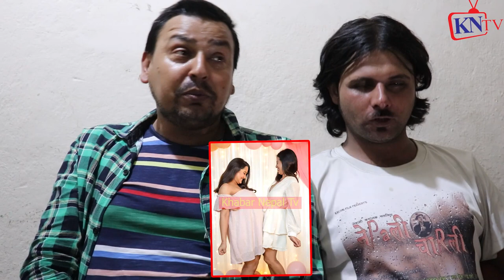जय भुडि पुराण, Priyanka Karki नाटकै हो नौटन्की नै हो? comment गर्नुस् तपाइलाई के लाग्छ? Punya Gautam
प्रियंका कार्की को घ्याम्पे भुडी प्रदर्शनले युवाहरु वाक्क दिक्क Punya Gautam

I interviewed Bijay Shahi...
Nelson Dellis
Well, it happened. I was in Nepal recently, and Bijay Shahi wanted to do the interview. So here it is. Tons of context in the video
Bijaya Shahi Cheating Scam Explained |यसरी बिजय शाहीThe Bijaya Shahi Scam |Misguided Nepal|
Misguided Nepal
This video is based on the full uncut interview of Nelson Dellis. Bijaya Shahi has been claiming himself a memory king and has ...
New
Bijaya Shahi,Nelson dellis Demo को Punya Gautam ले प्रमाण लिएर आएपछि मिडियाकर्मीसंग चर्काचर्की।
New
BIJAY SHAHI - Bijay Shahi Latest Interview Nelson Dellis || विजय शाही रंगेहात समातिए।नेपालीको बेइजत!
Thank You So Much Dear Nelson Dellis BijayShahi NelsonDllis BijayaShahiVideo Self-proclaimed Memory King Bijay Shahi ...
New
memory champ REACTS to IMPOSSIBLE memory feats (incl. BIJAY SHAHI)
Nelson Dellis
UPDATE** Turns out, it's looking more and more likely that Bijay Shahi was a fraud (as suspected). There was a recent media ...
BIJAYA SHAHI IS BACK WITH HIS CHEATING SCAM || REAL MEMORY KING INTERVIEW || यसरी बिजय शाही पक्रिए
बिजय शाही थुतुनो उचालेर American Nelson Dellis लाई मुर्गाहान्न खोज्दा Bijay Shahi बेइज्जत Hari Udasi
This Is Just A Stupid Reaction Video From A Stupid Person So Please Don't Take This Seriously Thank You Nelson Dellis
Bijaya Shahi ले Nelson Dellis लाई पनि झुक्याएकै होत?काली माताले शक्ति दिएको
Bijaya Shahi Interview With Nelson Dellis Is Bijaya Shahi Fake? Video
|| The Bijaya Shahi SCAM Exposed || Nelson Dellis | Misguided Nepal
your tags; bijayshahi ,bijay shahi memory king,bijay shahi fake, bijay shahi exposed,bijay shahi formula,bijay shahi interview ...
New
reacting to MORE IMPOSSIBLE memory feats (Bijay Shahi & Lebron James)
Nelson Dellis
Bijaya Shahi Scammer भनेपछि Punya Gautam,Hari Udasi र मिडियाकर्मीको झण्डै कुटाकुट,Creative Nepal TV.
Bijay Shahi Scam Exposed - Bijay shahi exposed with Nelson Dellis , Bijay shahi latest video /comedy
Comedy Times Nepal
Bijay Shahi Scam Exposed - Bijay shahi exposed with Nelson Dellis , Bijay shahi latest video / comedy Bijay Shahi Exposed ...
New
यि गल्ति ले बिजय साहि लाई झुटो प्रमाणित गर्यो | bijay shahi exposed | bijay shahi fake proof
Narad Ojha
Welcome back to narad ojha Here we are back with another interesting videoयि गल्ति ले बिजय साहि लाई झुटो ...
भादाको कथा | Bhadako Katha - Herne Katha EP61 | Herne Katha
Herne Katha
कैलालीको एउटा सुन्दर थारु गाउँ । गाउँले जतन गरेर राखेको सदियौं पुराना चालचलन र रितिरिवाजहरु ।
New
के त'पाईंले यो नि चा'ट्नु हुन्छ यस्तो हुन्छ/yoni chatda ke hunchha/yugal media
Yugal Media
Bijay Shahi Exposed with full proof | He lied Nelson dellis | Misguided Nepal Reaction | WT Reaction
WT Reaction
Hi In this video we have given reaction on Watching Bijay Shahi scam Exposed ...
New
BIJAY SHAHI - Bijay Shahi Bibad Nelson Dellis || विजय शाही पक्रिए।नेपालीको बेइजत!

Bijay shahi scam exposed | Bijay shahi interviewed by Nelson Dellis | Bijay Shahi new interview
Our Mobile TV
Nelson Dellis check to Bijay shai and his memory power. But we found that bijay Shai is doing fake work and scamming us.
New
Making of a Memory Champion: Interview with 4x USA Memory Champion Nelson Dellis
Dr. Bob Schafer sits down with Nelson Dellis to discover what it takes to win the USA memory championship four times. They'll ...
बिजय शाही काे चलाखी । Bijay Sahi Cheating..Nelson ..
Bijay Shahi